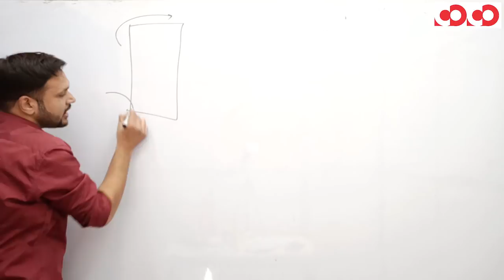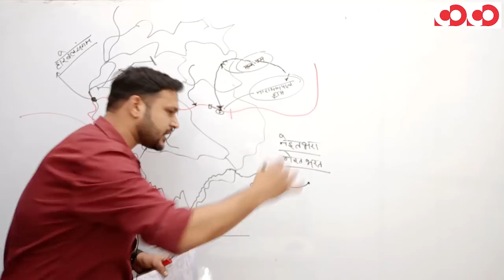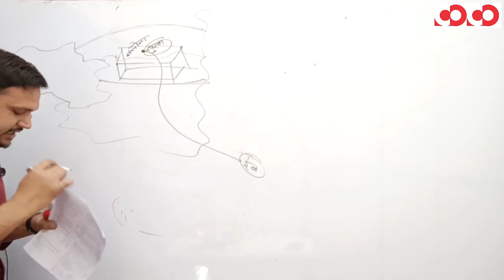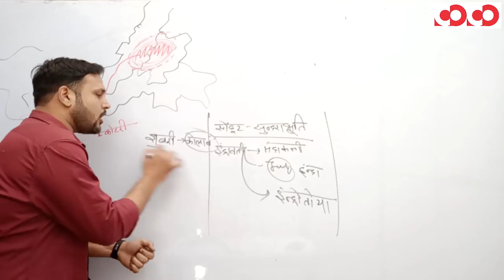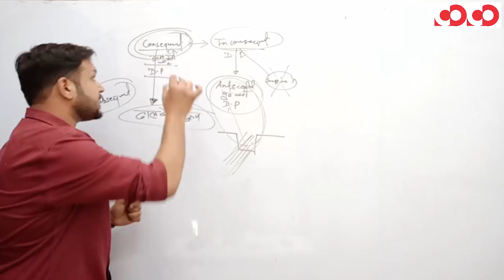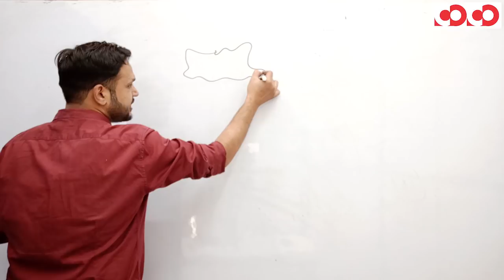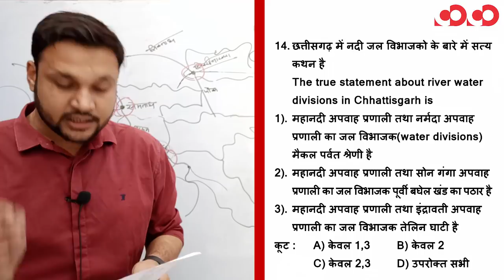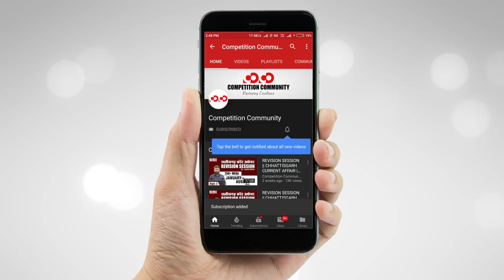छत्तीसगढ़ में नदिया-1 || Part-7 A || FTR-2 || MCQs